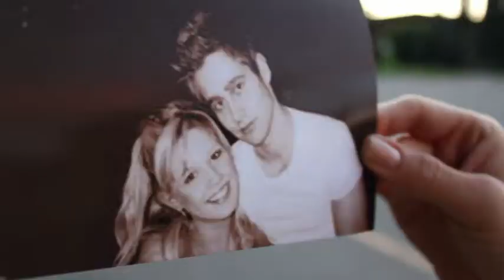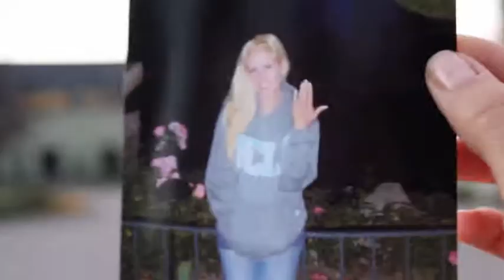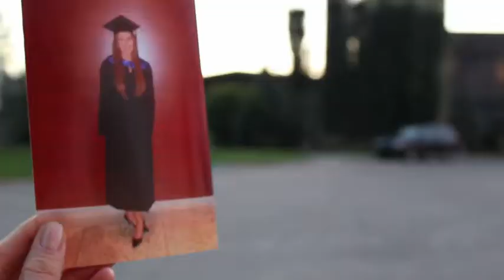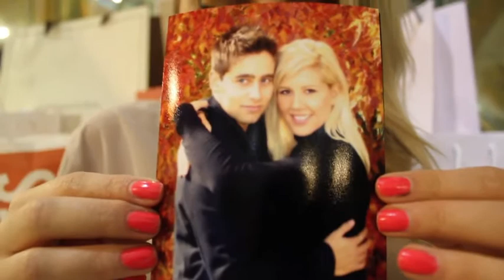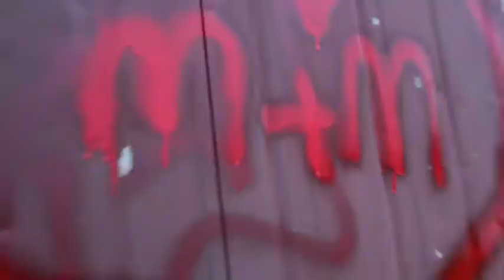The Glass Shoe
A rap toast to the best,  Marc and Marina Thauvette on their wedding. Original track by Salt n Pepa. Love your sisters Nekole and Renee.